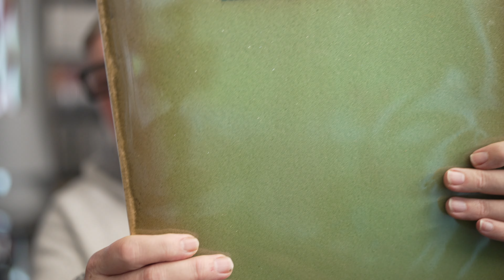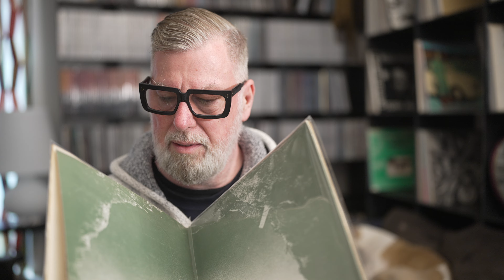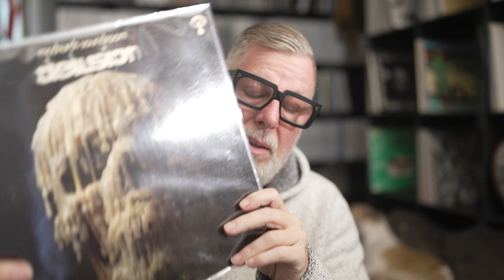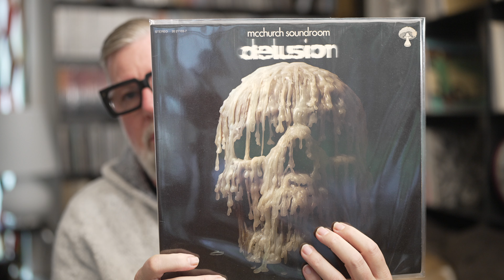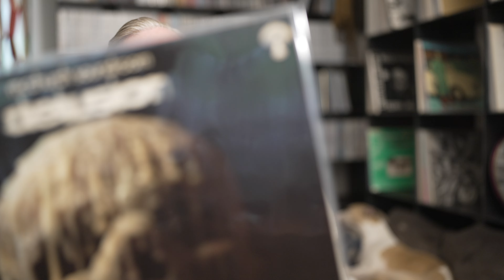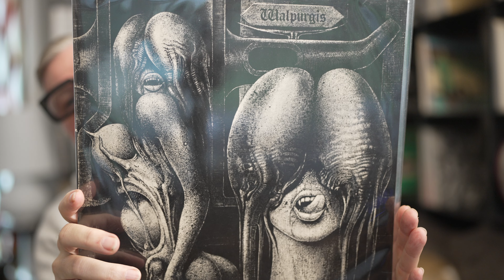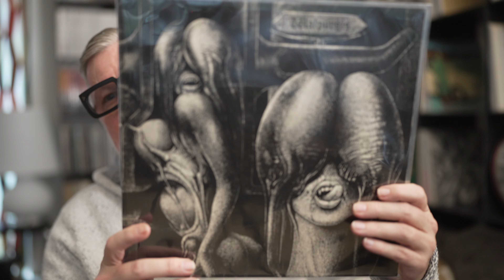Desire for Discovery: Ultra Rare Krautrock Finds